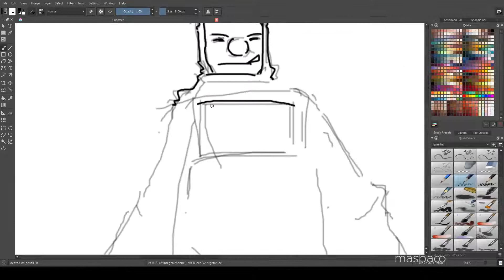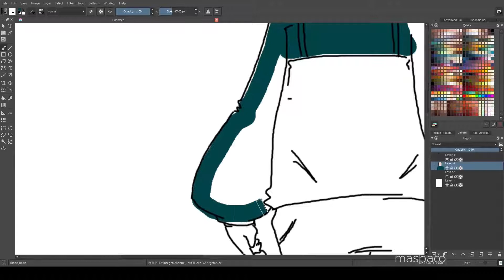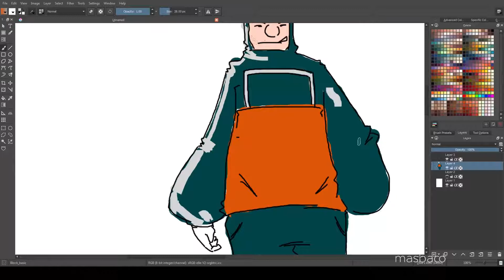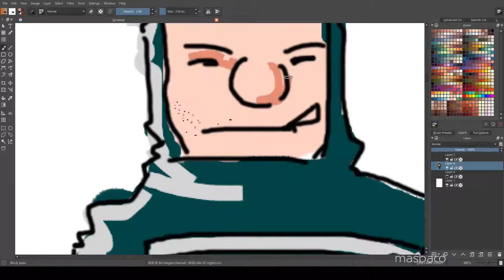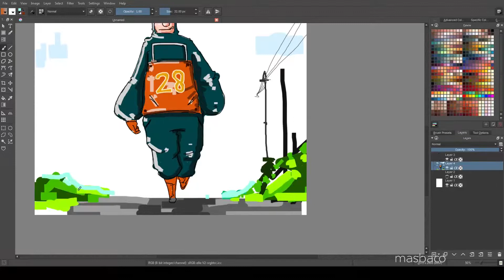Krita speed drawing using mouse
trying to draw using mouse rather than using pen tablet. why..?? cause i don't have the luxury of pen tablet and it works.